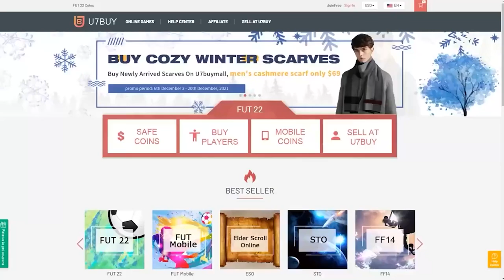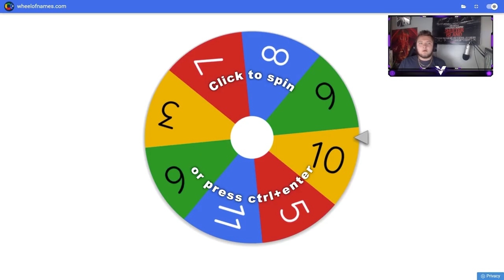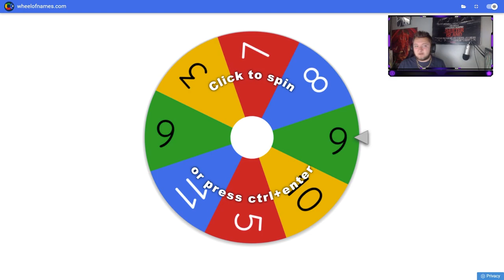I DISCARDED 98 BALE...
►► Enjoy Up to 5% free coins for every order!

Click on this link to sell your FUT Coins or your Account

In todays video, I had to discard 98 end of an era Gareth Bale... enjoy